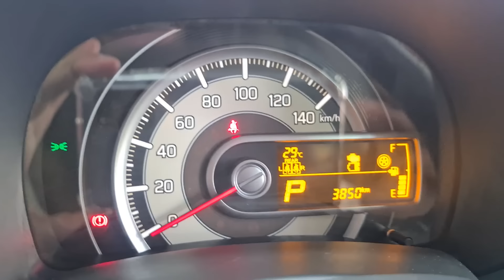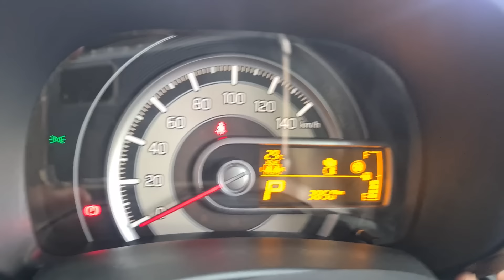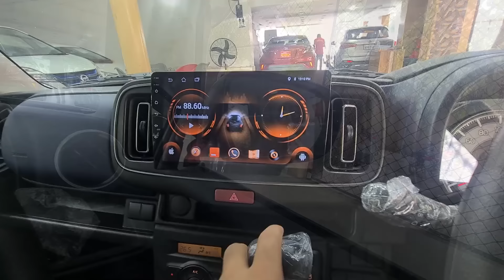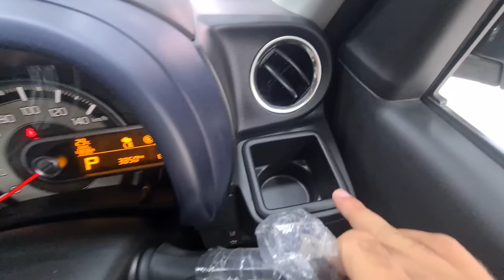2023 Suzuki Alto Hybrid 660 cc | Detailed Review | Price, Specs & Features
The First Ever Review of Japanese Suzuki Alto Hybrid 660 cc.

00:00 Intro
00:25 Model & Price
01:05 Exterior Overview
01:54 Hybrid System Explained
02:20 Key And Car Entry
03:07 Starting The Car
04:18 Fuel Average
04:57 Airbags Count
05:20 Radar Options
05:52 Climate Control AC
06:27 Storage Spaces
07:34 Front Seat Comfort
08:49 Back Seat Comfort
10:43 Boot Space
11:35 Outro